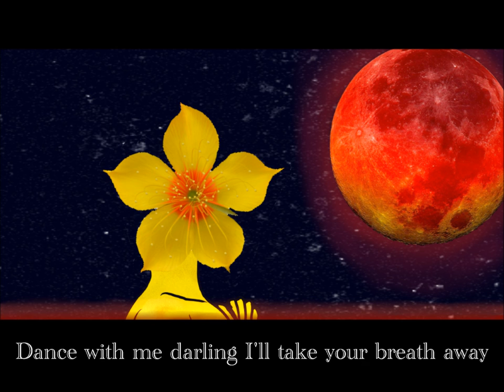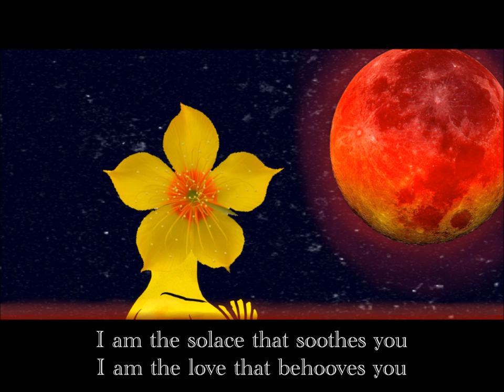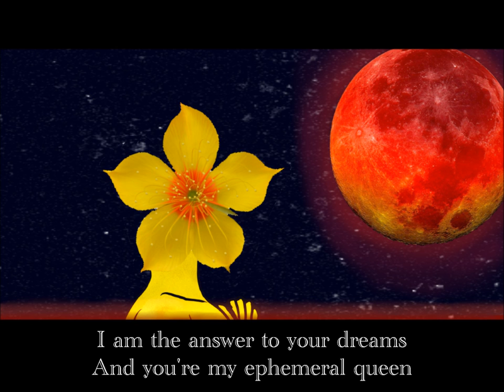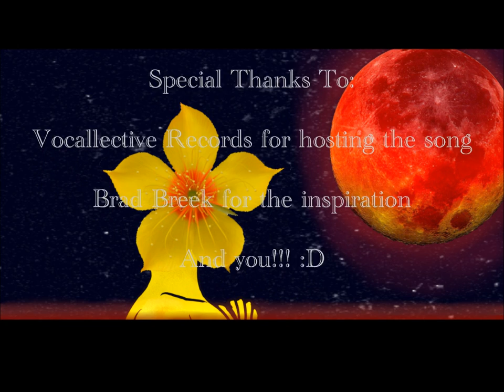【Vocaloid】♛Ephemeral♛【Prima】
"My evening star, turn your face to me so that I may partake of the beauty of your petals, and the frailty of your wonder."
I made this song while inspired by both Carmilla (the novella, not the webseries, despite how nice I've heard it is) and the Star v. the Forces of Evil episode "Blood Moon Ball". I have a thing for pretty waltzes and it's nice to hear one I composed doing well. ;3

I may release the VSQ but since it's a Prima song you may need to REALLY tune it.

(I christened my new channel with a new song!!! ish)